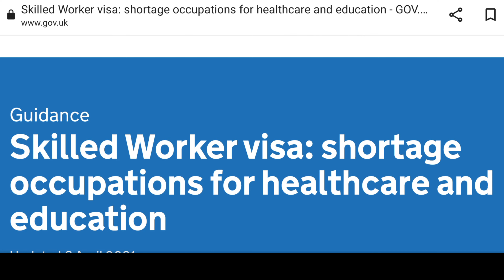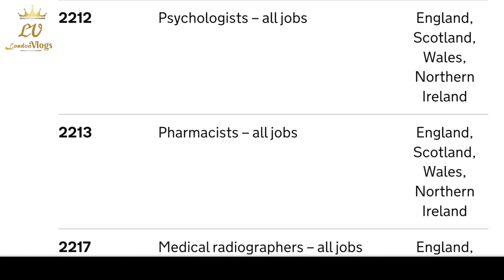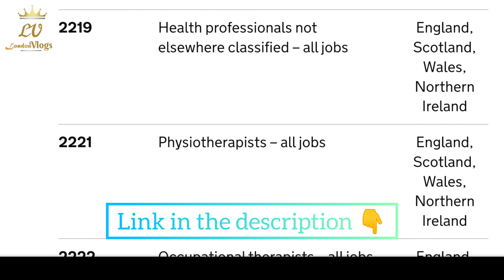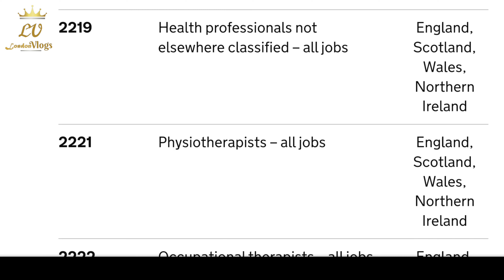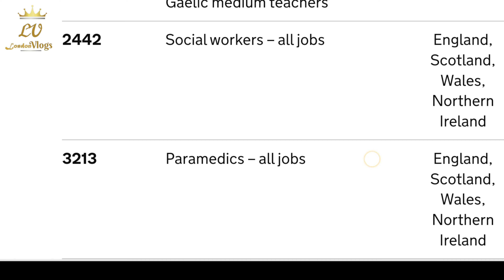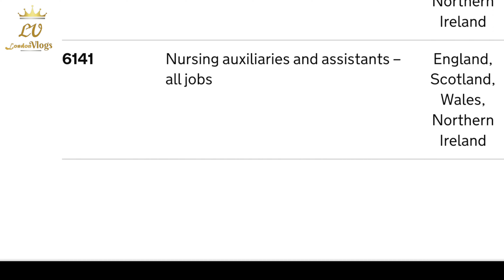uk യിൽ Healthcare & Education മേഖലകളിലുള്ള വെക്കൻസികൾ നോക്കാം|Current job vacancy in the UK#london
uk യിൽ Healthcare & Education job vacancies| Current job vacancy in the UK

Shortage occupations list ൽ ഉള്ള ജോലികൾ ഇതൊക്കെയാണെന്നു നമുക്ക് നോക്കാം!

Kindly hit like 👍🏻and bell icon🔔 in order to get new notifications 👍🏻
London_ vlogs

WhatsApp Only 👇
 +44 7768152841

Musician: Jeff Kaale

Search including:

uk jobs,
Current opportunities in the uk
New visa rules and updates in uk
Current opportunities
New young professionals schemes in uk
Current job opportunities in uk
Uk latest strike updation
Uk latest strike malayalam
Uk Malayalam news
Uk rent home details
Buy home in uk Malayalam
Cheapest places to live in the uk
Affordable places to live in the uk
uk jobs for indians,
uk jobs for students,
uk jobs for foreigners,
uk jobs and salary,
uk jobs apply,
uk job agency malayalam,
uk job apply from india,
uk job after study,
agency for uk jobs,
amazon warehouse uk jobs,
amazon uk jobs,
apply for uk jobs,
how to apply uk jobs from india,
how to make a cv for uk jobs,
care assistant jobs uk,
uk best jobs,
uk based jobs,
uk delivery boy jobs,
best uk jobs website,
best uk jobs,
uk job center,
uk job cv format,
uk job cover letter,
uk job consultancy,
care home uk jobs,
uk delivery jobs,
uk dependent jobs,
uk driving jobs for foreigners,
dependent visa for uk jobs,
uk driver jobs,
uk dependent visa jobs malayalam,
uk job experience,
uk engineering jobs,
uk easy jobs